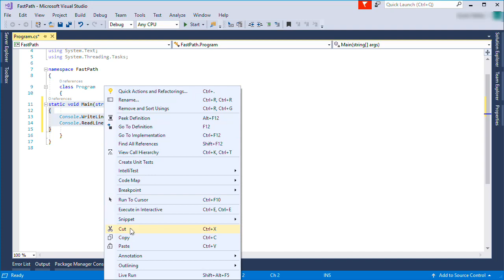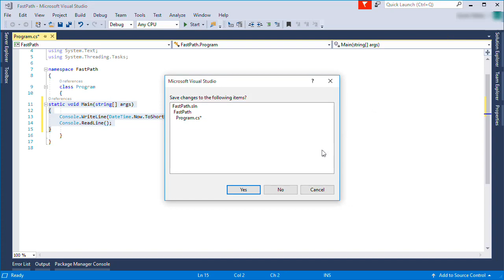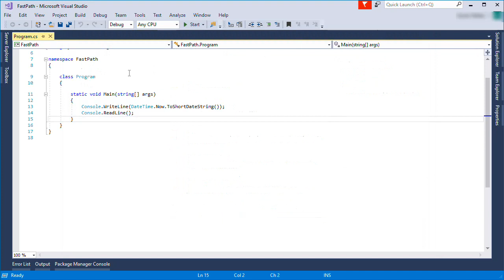Install Copy as Html Visual Studio Extension to Copy Formatted Code to Clipboard in HTML Format Word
Question:
If I copy code from within the VS 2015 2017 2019 Professional IDE and then paste it into MS Word or an HTML document, the syntax formatting is lost. The clipboard only contains the text, without formatting (i.e., no HTML or RTF document). This is a substantial change from earlier versions of Visual Studio. I haven't been able to find any option that would enable this capability.

Answer:
By looking at VS 2015 I've realized that "Copy as Html" was an addition to earlier versions, even if it had been installed automatically with an update. Therefore I searched under "Extensions and Updates" in the Tools menu, and found an optional extension created by Microsoft with that same name. After downloading and installing the extension I'm once again able to copy code and paste it into Word or other documents will full formatting.